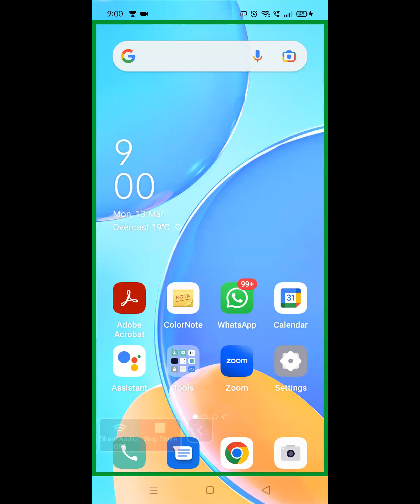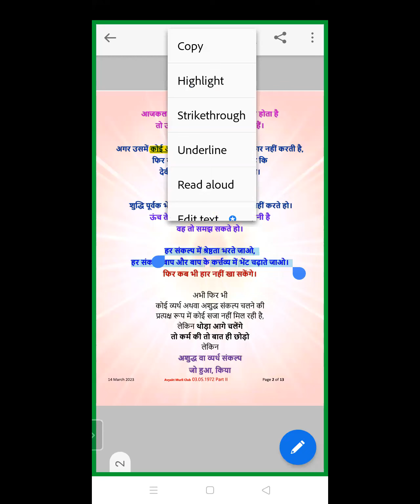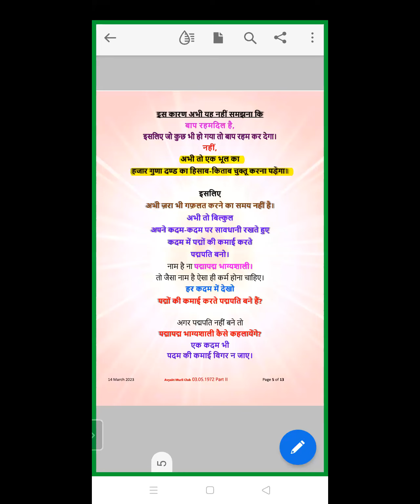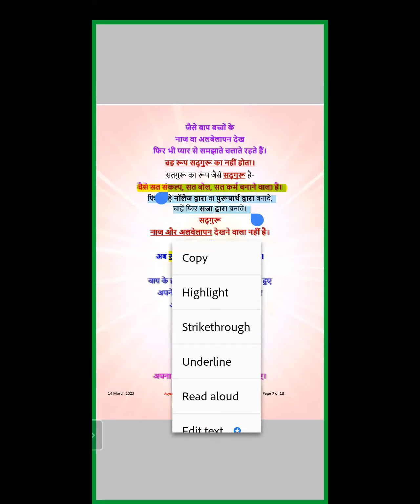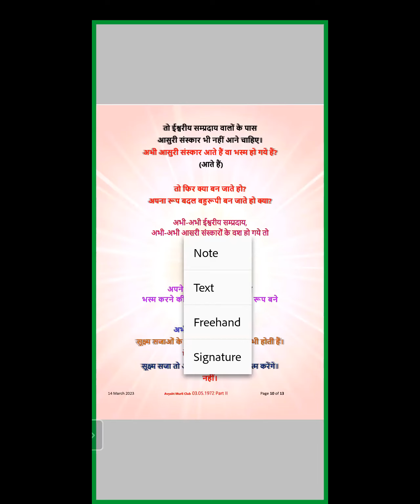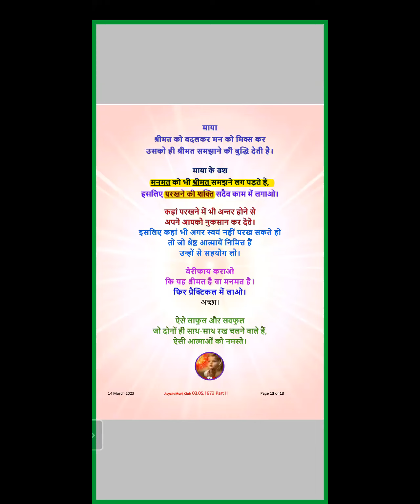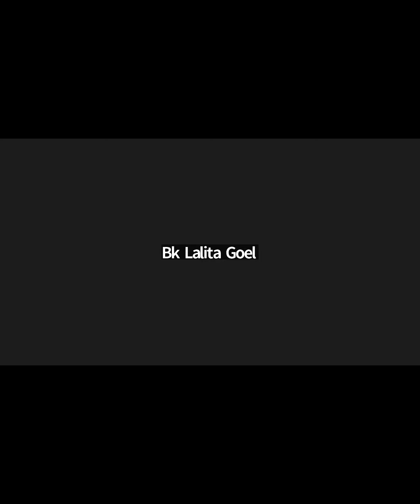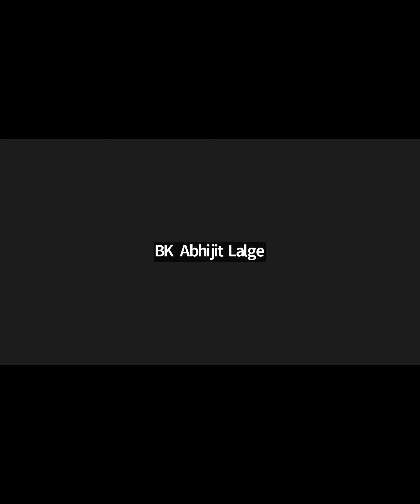Evening Batch | 03.05.1972 | P2- लॉ मेकर” बनो, “लॉ ब्रेकर” नही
Murli Title:  P2- लॉ मेकर” बनो, “लॉ ब्रेकर” नहीं
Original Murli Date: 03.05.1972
Murli Language:HINDI
Churning Date : (Date on which Murli conducted)13thMarch2023